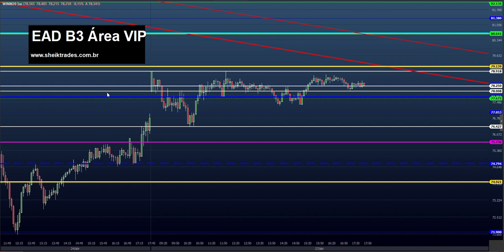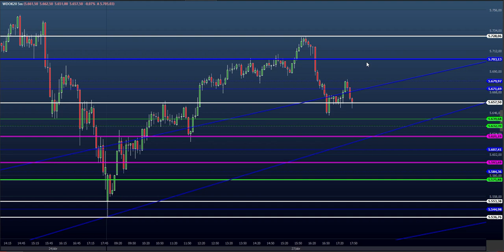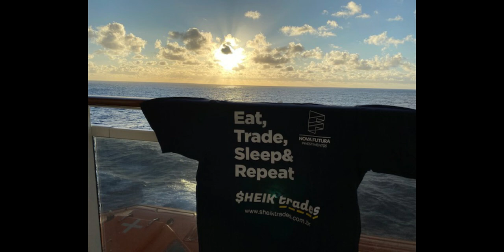ESTUDO DA BOLSA (DAY TRADE) para o EAD do Dia 28/04 (MINI ÍNDICE E DÓLAR) (Price SHEIK Action)